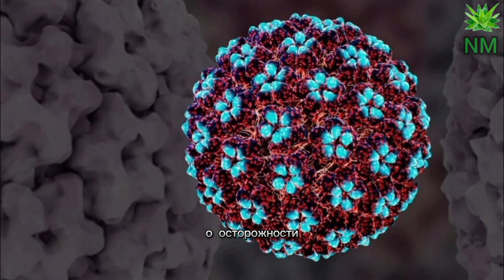Как избавиться от папиллом | Лечение ВПЧ в домашних условиях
Как избавиться от папиллом. Как лечить ВПЧ в домашних условиях народными средствами. Какие методы лечения существуют.